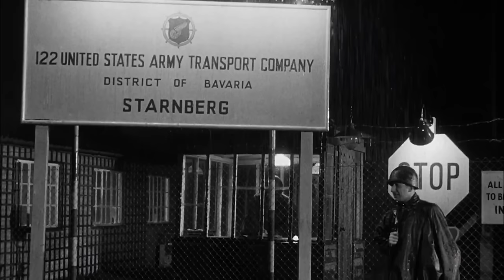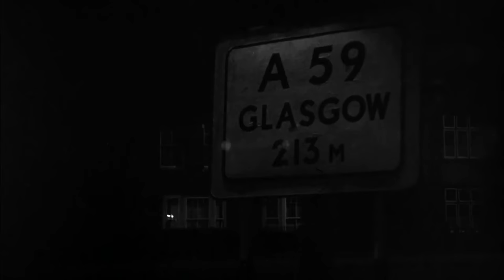The Long Haul 1957 Victor Mature & Diana Dors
The Long Haul is a 1957 British drama film directed by Ken Hughes and starring Victor Mature, Patrick Allen and Diana Dors. It is based on the novel The Long Haul by Mervyn Mills.

Plot
Miller, a U.S. army NCO, leaves Allied-occupied Germany after discharge and is persuaded by his English wife to settle in Liverpool. Looking for work, he becomes a lorry driver. He comes into contact with criminals involved in theft from long-hauling trucks and draws close to the moll of a major crime figure. The woman is falling in love with him. Miller, initially determined to remain honest, slips into crime.